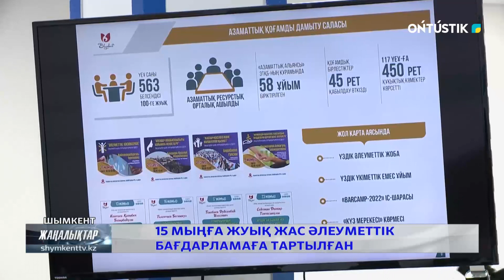15 МЫҢҒА ЖУЫҚ ЖАС ӘЛЕУМЕТТІК БАҒДАРЛАМАҒА ТАРТЫЛҒАН